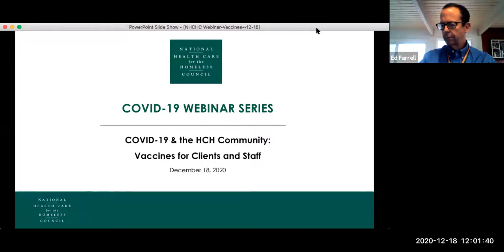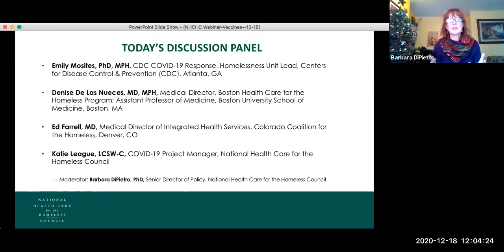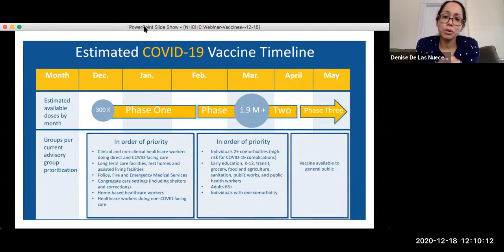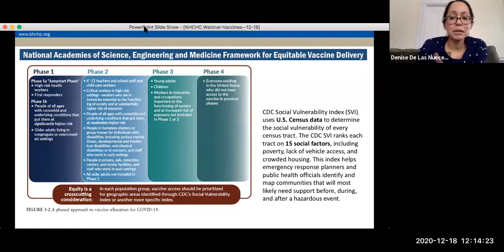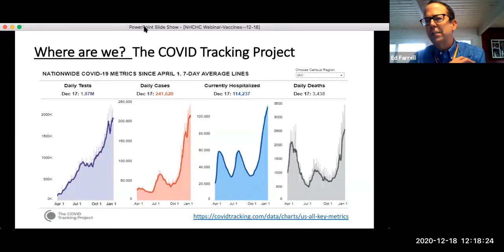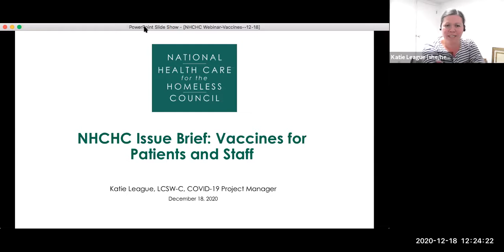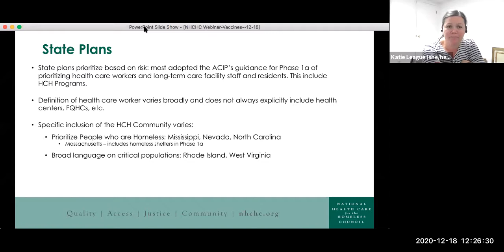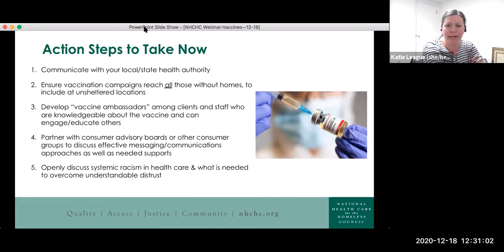COVID-19 & the HCH Community: Vaccines for Clients and Staff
Presented by the National Health Care for the Homeless Council, this webinar was held on Friday, December 18th, 2020.

As vaccines for COVID-19 are approved and become available for distribution, there are many questions about when they will be available for people experiencing homelessness as well as staff working in community-based programs (such as health centers and homeless shelters). This discussion will identify the main challenges to vaccinating the HCH community, the strategies needed to ensure a successful vaccination campaign, and the immediate action steps to consider in order to be prepared. Please join us for this important discussion and bring your questions for our panelists to answer.

Presenters:

Emily Mosites, PhD, MPH, CDC COVID-19 Response, Homelessness Unit Lead, Centers for Disease Control & Prevention (CDC), Atlanta, GA

Denise De Las Nueces, MD, MPH, Medical Director, Boston Health Care for the Homeless Program; Assistant Professor of Medicine, Boston University School of Medicine

Ed Farrell, MD, Medical Director of Integrated Health Services, Colorado Coalition for the Homeless

Katie League, LCSW-C, COVID-19 Project Manager, National Health Care for the Homeless Council

Moderator:

Barbara DiPietro, PhD, Senior Director of Policy, National Health Care for the Homeless Council